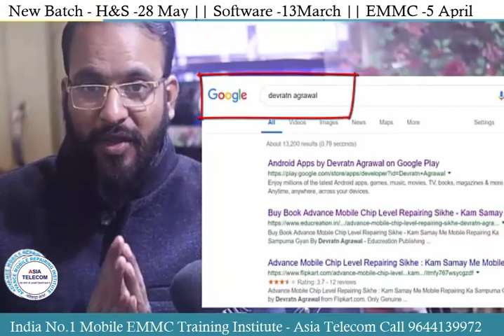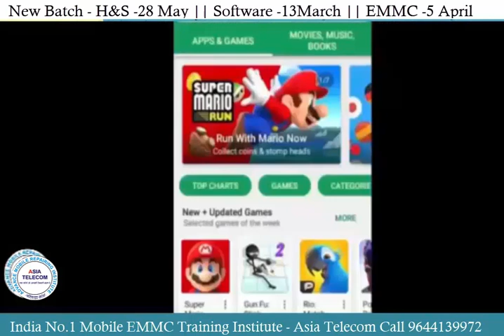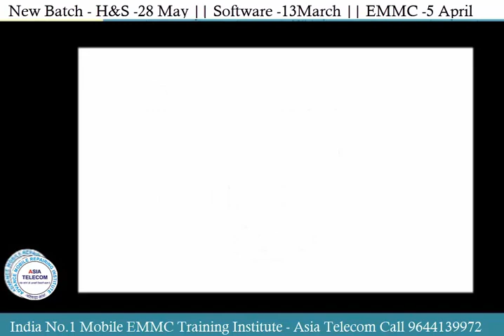किसी भी मोबाइल में सॉफ्टवेयर चढ़ाना सीखें घर बेठे मोबाइल सॉफ्टवेर फ्लशिंग कैसे करे ऑनलाइन बुक ख़रीदे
Mobile Software Flashing  Book in Hindi & English - India Best Selling Book -Flashing & Driver & FRP Installation
किसी भी मोबाइल में सॉफ्टवेयर चढ़ाना सीखें घर बेठे

28 May  2019 - Hardware & Software ( One Month ) 26500/-

13  April 2019 - Software ( 13 day only Full Software ) 15000/-

5 May - EMMC Training :FUll IC LEVEL Training (10day-8Hour daily) 20000/-